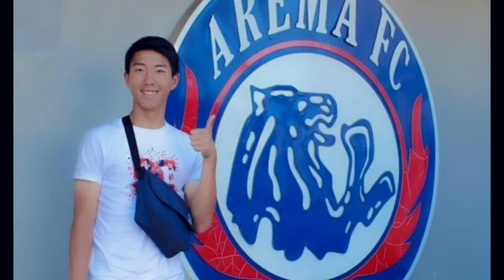🔴 MANTAP JIWA, PEMAIN KETURUNAN JEPANG SIAP PERKUAT TIMNAS INDONESIA!! Indra Sjafri Auto Bahagia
Timnas Indonesia besutan Indra Sjafri ada sejumlah pemain hebat, salah satu di antaranya Seiya da Costa Lay, pesepak bola keturunan Jepang yang punya kiprah di Indonesia.

Nama  Seiya da Costa Lay merupakan satu dari pemain baru dalam daftar 17 nama yang dipanggil Indra Sjafri untuk mengikuti seleksi Timnas Indonesia U-20 persiapan SEA Games 2023.

Kemunculan Seiya da Costa Lay memang menjadi perhatian khusus. Pasalnya, pemain keturunan itu mendapat kesempatan untuk membuktikan kemampuannya bersama skuad Garuda Muda.

Seiya, adalah Pemain keturunan yang lahir di Hiroshima, Jepang pada 30 September 2001. Punya tinggi badan 177 cm dan punya darah Indonesia dari sang ayah. Sang ayah, Jefry da Costa, yang lahir di Nusa Tenggara Timur (NTT).

Berposisi sebagai gelandang bertahan. Tapi, seiya juga punya kemampuan multi-posisi. Pemain berusia 21 tahun ini juga bisa diplot sebagai bek tengah. Ini tak terlepas dari aspek defensif pemain asal Hiroshima itu.

Seiya da Costa Lay memulai perjalanan di sepak bola  Indonesia sejak 2019. Saat itu ia bersama Arema FC dan bergabung di tim U-18.

Kemudian, Seiya da Costa Lay bermain di Liga 1 U-18, bahkan disebut-sebut menjadi pemain asing pertama di kompetisi tersebut.

Seiya da Costa Lay juga sudah mendapatkan kesempatan debut di Liga 1. Debutnya di Liga 1 ini hadir saat Arema FC menghadapi Persis Solo. Pada laga itu, Seiya da Costa Lay masuk di menit ke-89.

Debut itu didapatkan setelah dirinya bertarung dengan cedera ACL yang dideritanya pada 2021, namun ia juga belum bisa kembali bermain sejak mencatatkan debut itu.

Sumber: PSSI TV, Indosiar, SCTV, Tribunnews